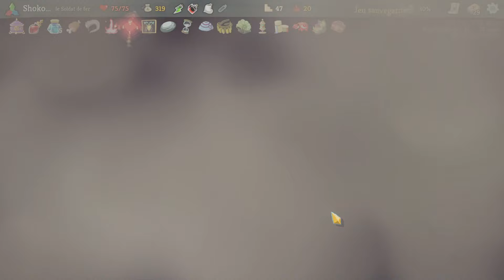Un start boite de pandore, c'est le bordel ! | Ascension 20 soldat de fer | Slay the Spire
Slay the Spire en ascension 20, où on bats le cœur acte 4 ! Une run frustrante où j'essaye de m'en sortir avec ce qu'on me propose...

Si vous souhaitez voir la suite plus rapidement, sachez que je stream sur twitch tous les épisodes à cette adresse
Et enfin, si tu souhaites venir discuter et partager avec la communauté, n'hésite pas à rejoindre le discord

Liste des mods que j'utilise :
Pour la compatibilité :
-BaseMod
-StSLib
-ModTheSpire
-2.0 Compatibility

Pour le reste :
-Bestiary
-Minty Spire
-Colored Map
-Block Reminder
-Slay the Streamer
-Achievement Enabler
-Run History Plus
-Relic Stats
-Permanent Neow Options
-Shopping List
-Calculator
-RNG Fix

et enfin : infomod  (trouvable seulement sur internet, pas sur le workshop, normalement le premier lien est sur github et c'est celui-ci)